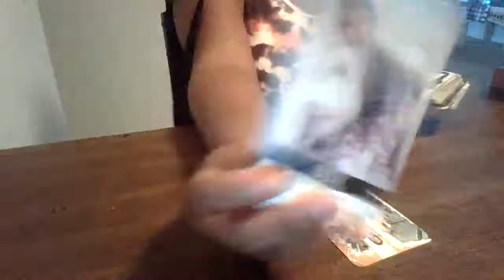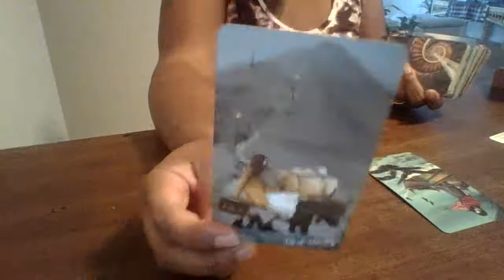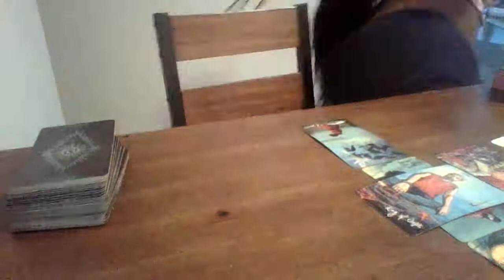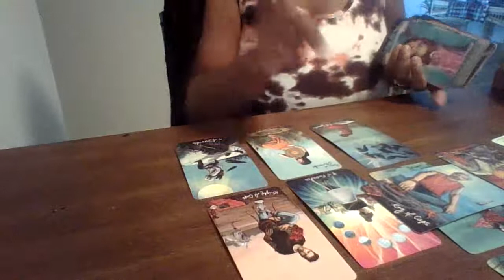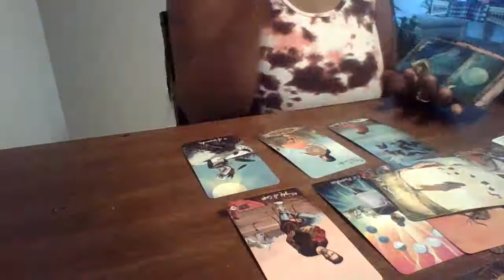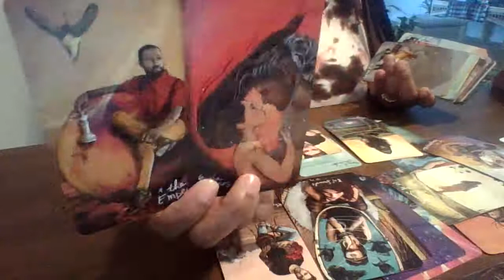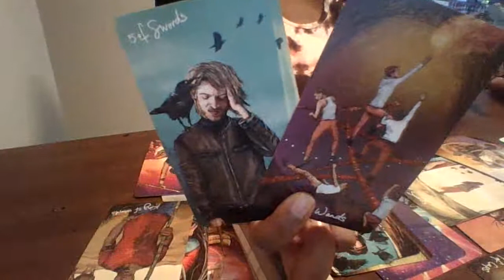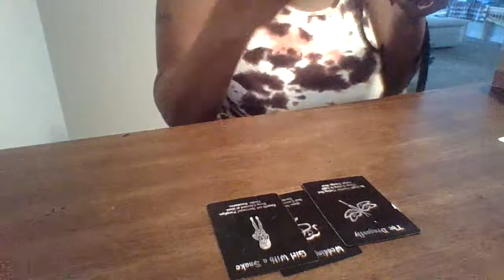VIRGO, THIS PERSON WANTS A MARRIAGE WITH YOU BUT YOU NEED TO KNOW THIS FIRST...